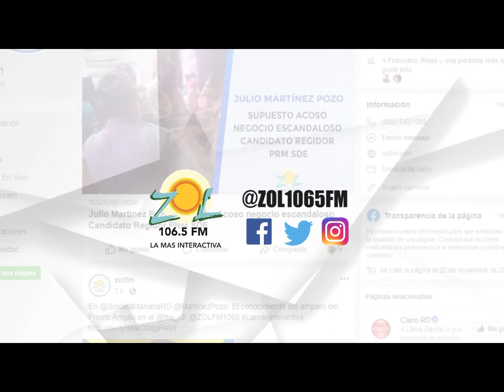Jhonatan Liriano: Cinco deseos para el pueblo dominicano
Accede a todo nuestro contenido en Instagram, Facebook y Twitter como @rccmediard

- RCC Media -

¡La red de medios más grande e importante de la República Dominicana!